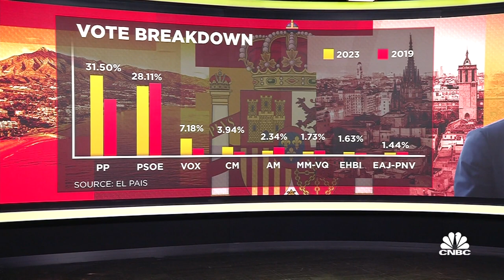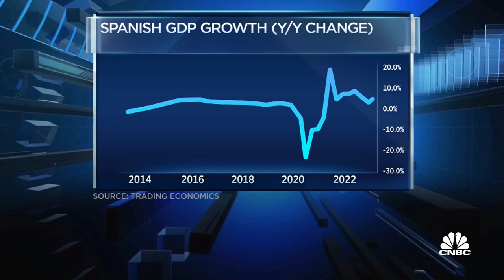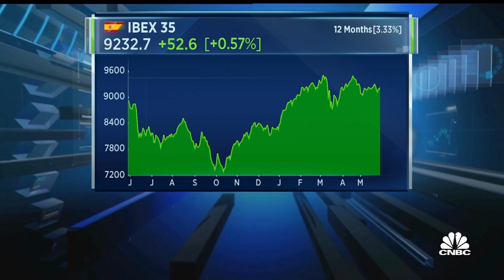Spain PM taking a 'huge gamble' by calling snap general election, economics professor says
Javier Díaz-Gimenez, professor of economics at IESE Business School, discusses the potential ramifications of what he describes as a "huge gamble" taken by Prime Minister Pedro Sánchez to call a snap general election.